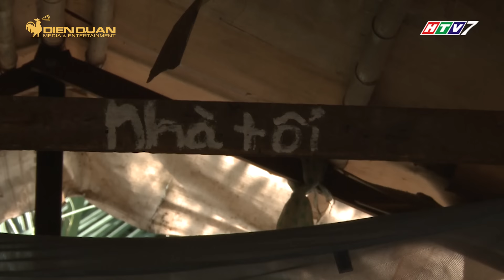Hát mãi ước mơ 2 | tập 15 full: Nghị lực đáng quý của 3 mảnh đời hơn chục năm lênh đênh sông nước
Hát Mãi Ước Mơ tập cuối của mùa 2 sẽ mang đến một câu chuyện đầy nước mắt của nam sinh viên chưa một lần trong đời được hưởng hạnh phúc của tình thương gia đình.

Chương trình đã đi đến chặng đường cuối cùng của mùa 2. Cả Ban giám khảo, khách mời và khán giả đã đồng hành cùng các thí sinh trên con đường chắp cánh ước mơ còn dang dở của những con người khốn khổ. Tuần này, tiếp nối cho chặng đường ấy là Lân Nhã. Nam ca sĩ thể hiện lại ca khúc chủ đề của chương trình ngay trên sân khấu, bài hát mang tên Hát mãi ước mơ do nhạc sĩ Võ Hoài Phúc sáng tác. Bên cạnh đó, Lân Nhã còn chia sẻ niềm vui sướng và may mắn khi được thể hiện ca khúc chủ đề của chương trình.
Hát Mãi Ước Mơ mùa 2 - phát sóng lúc 20:25 thứ Sáu hàng tuần trên HTV7
Hát Mãi Ước Mơ mùa 2 cám ơn đơn vị Tôn Đông Á đã đồng hành cùng chương trình.